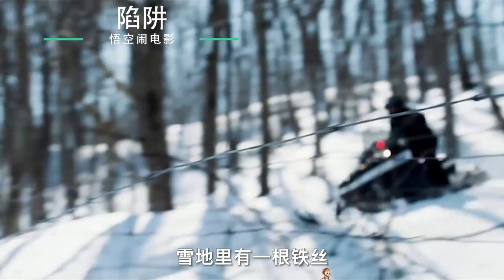兩個逃亡兄妹鋌而走險，全程高能震撼人心，動作片《陷阱》【悟空】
一對兄妹他們從一場賭場搶劫中全身而退，開始了逃亡之旅。當他們逃到冰天雪地的邊境地帶，偶遇一個落魄的拳擊手，而他無辜的家庭被這兩位煞星攪得天翻地覆。